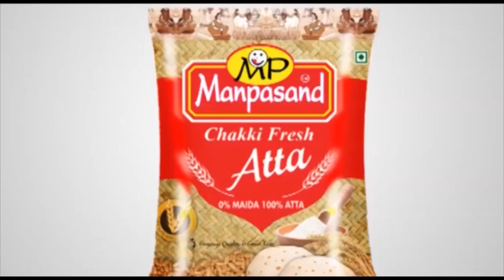Asansol नगर निगम की बोर्ड मीटिंग में कई महत्वपूर्ण निर्णय, छठ घाटों के पक्कीकरण का प्रस्ताव पारित